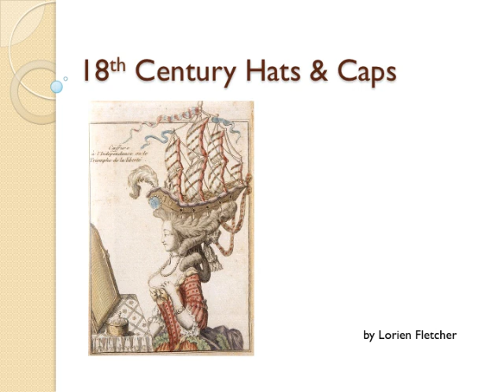2017- 18th C Hats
Salon for Oct, Stitch & Bitch
by Lorien Fletcher
no sound!